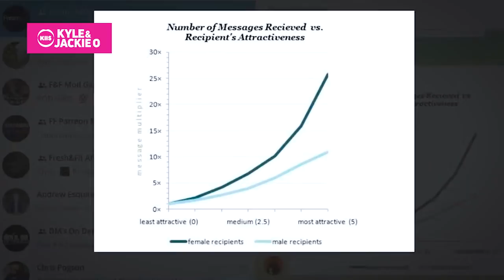Men Think 'Sexy Photos on Instagram' is CHEATING!!! 📸 HUGE blow-up happens LIVE!!!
The male hosts from Fresh & Fit podcasts have a theory that if women in a relationship use Instagram for attention, they're cheating!